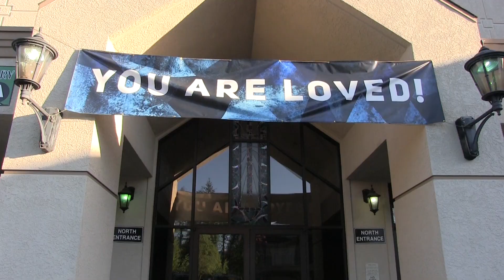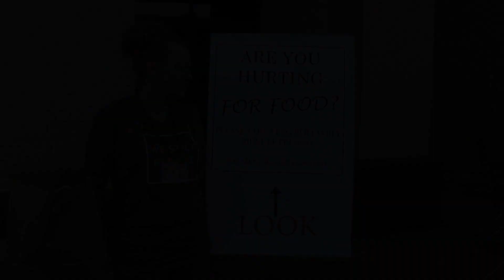Paradise Alliance Church: Open Doors Brought a Community Together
Video: Dimitris Panagiotopoulos for Media Milwaukee